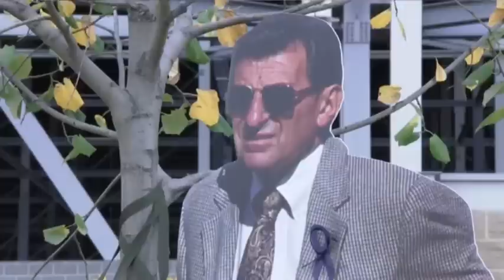Penn State Student: We 'Support the Players'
At Penn State, it's time to play football again following an offseason no one imagined. Saturday's opener will be the first without a Paterno on the coaching staff since 1949. "We're out here to support the players," says one student. (Aug. 31)